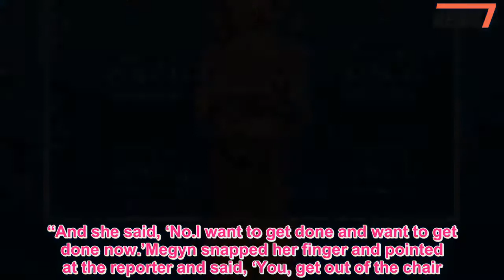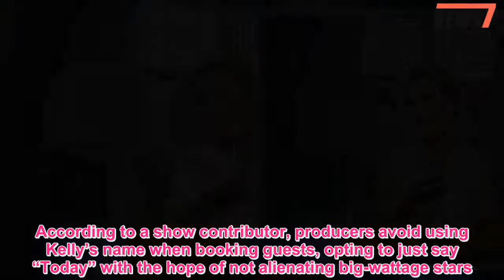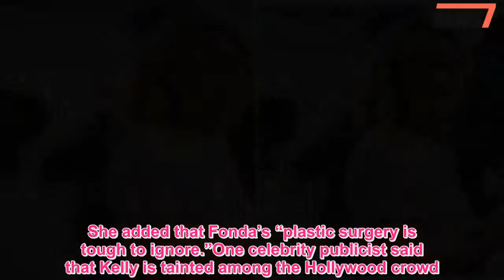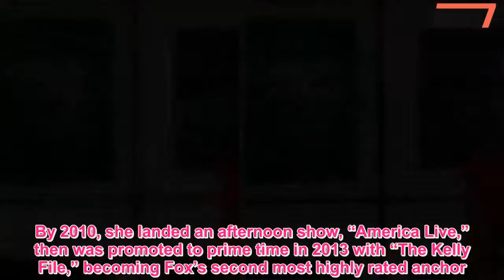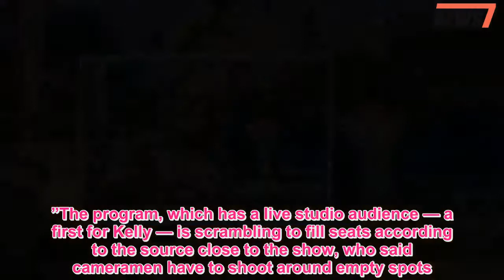Megyn Kelly is a loose cannon and tarnishing the NBC brand - 247 News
Megyn Kelly has fashioned herself as a champion of the MeToo movement, filling her NBC talk show, “Megyn Kelly Today,” with brave women fighting injustice.But a former colleague says it’s all an act.“She’s disrespectful,” Iren Halperin, a Fox News makeup artist for 20 years who retired in 2016, told Page Six.“She’s not for women.She’s extremely mean and rude to women.”Halperin worked with Kelly in 2009, when the latter co-anchored “America’s Newsroom With Bill Hemmer.”Halperin said that Kelly always got her makeup done at 8 a.m.,but showed up 30 minutes early one day and tried to kick a female reporter out of the makeup chair.“I told her, ‘Please have a seat in the greenroom or start your hair first,’ ” Halperin said.“And she said, ‘No.I want to get done and want to get done now.’Megyn snapped her finger and pointed at the reporter and said, ‘You, get out of the chair.’” Eventually, Kelly got her way.“The next day my boss called me.Megyn went and lied to management and said, ‘[Iren] can’t come in on time because she has child-care issues,’” said Halperin, a mother of three, who started work an hour before Kelly’s scheduled makeup sessions.Halperin asked to be reassigned.Another Fox employee interviewed for this story also demanded a switch due to Kelly’s attitude.Fox News did not return calls for comment.“She was difficult and demanding,” Halperin added.“And if you didn’t do what she wanted, she would try to get you in trouble.”Now, it seems, Kelly is in trouble herself.Since “Megyn Kelly Today” launched in NBC’s 9 a.m.weekday spot in September, the former Fox anchor — famed for her hard-hitting questions — has been struggling to find her footing in the bubbly world of morning news.Her January Nielsen ratings in the 25-to-54-year-old demographic are nearly 30 percent lower than they were for Tamron Hall and Al Roker’s show when it was in the same time slot last year.NBC execs are said to be growing weary of Kelly’s drama, such as questioning Jane Fonda’s patriotism in a January monologue.see also 'The View' skewers Megyn Kelly over Jane Fonda spat Megyn Kelly raised eyebrows on Tuesday, causing a huge commotion.A high-ranking NBC veteran said that the show atmosphere is so tense that staffers frequently “cry” on set.Kelly, 47, has tried to reposition herself as a warm, Oprah-like figure, dancing with “Today” colleague Hoda Kotb on-air and peppering her show with cooking segments and weight-loss experts.But the tenaciousness and combativeness that made Kelly Fox’s prized anchor may spell her doom at NBC, where, sources say, she is viewed as unrelatable for morning viewership.On the first episode of “Megyn Kelly Today,” the news personality, who had worked at Fox for 13 years, proclaimed that she was “kinda done with politics.”Not everyone is buying the transformation.“You take someone who had a show . . .on Fox about politics and then you say, ‘Well that wasn’t really me.’That’s ridiculous,” said TV producer Shelley Ross.According to the high-ran